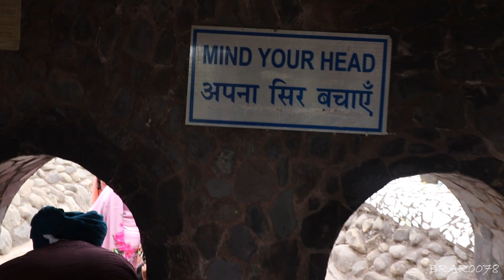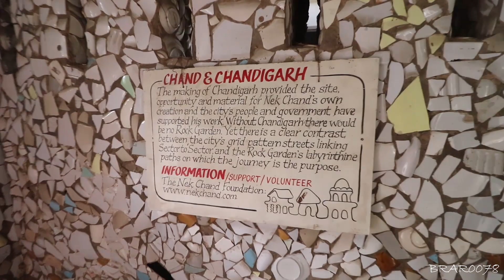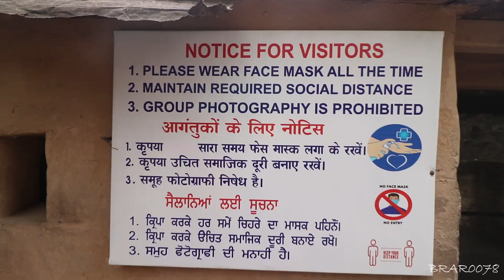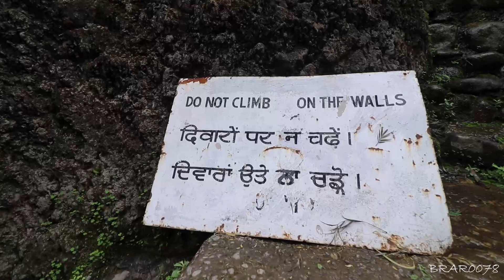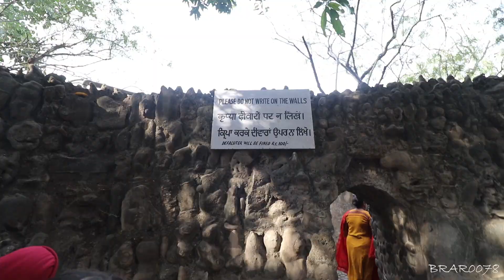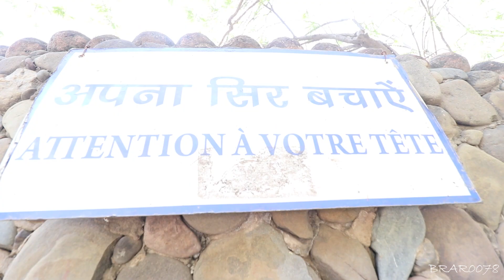Full Tour Rock Garden CHANDIGARH || Anandpur Sahib to Chandigarh || BRAR0078